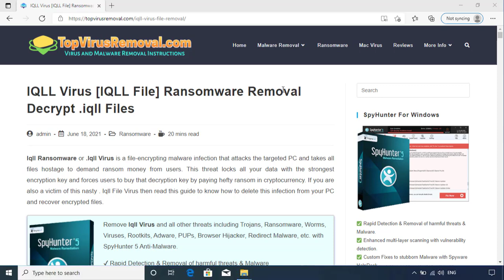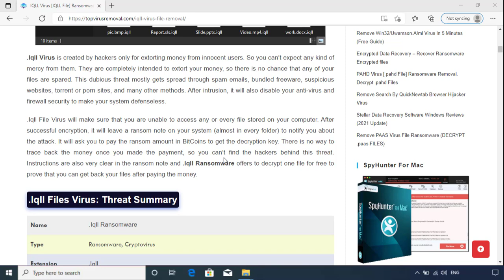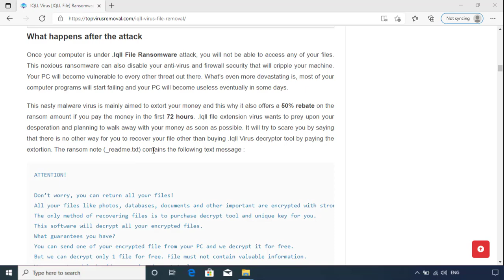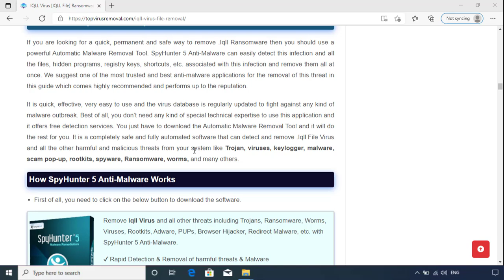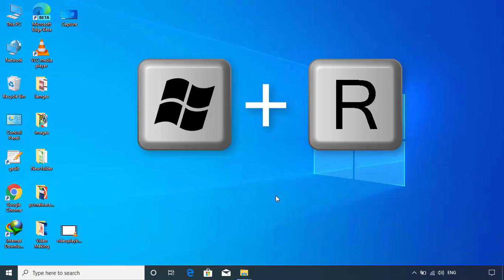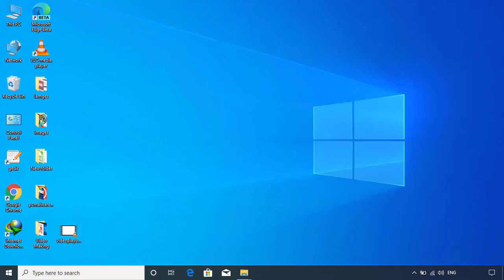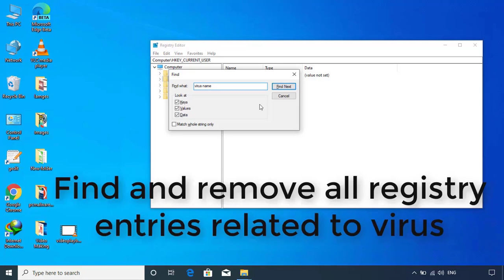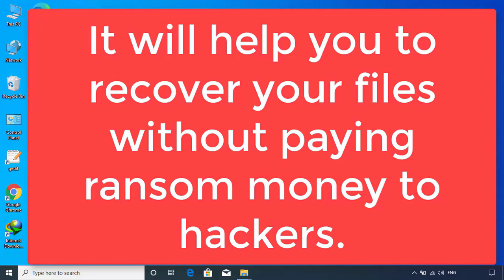Iqll Virus Files Ransomware [.Iqll] Removal & Decrypt .Iqll Files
.Iqll File Virus Ransomware Removal (+.Iqll File Recovery)

How to remove Iqll ransomware (Virus Removal Guide)
.Iqll Files Virus (STOP) – How to Remove + Restore Files
Remove Iqll Ransomware and Decrypt .Iqll Files
Remove .Iqll Virus (File Recovery+ Ransomware Removal)
.Iqll File virus - Remove It and Recover Files
How to remove Iqll Ransomware - virus removal steps
.Iqll Files (STOP Ransomware) – Remove + Restore Data
.Iqll file virus ransomware (Restore, Decrypt .Iqll extension files)
.Iqll file virus Removal Guide – Help To Decrypt Your Files
Guide – How Do I Decrypt .Iqll File Extension Virus
.Iqll file virus Removal Guide +File Recovery
How to Remove .Iqll Ransomware and Restore .Iqll Files
Get Rid of .Iqll file virus (Remove Ransomware + Recover Data)
Remove .Iqll file virus And Recover Encrypted Files
Remove Iqll ransomware and retrieve the encrypted files
How To Uninstall .Iqll file virus From PC
How to Get Rid of .Iqll file Virus Effectively?
How To Delete .Iqll file virus From PC
Uninstall .Iqll ransomware from Windows 10
Remove .Iqll ransomware virus (+File Recovery)

TopVirusRemoval